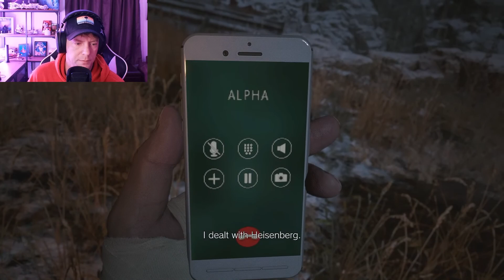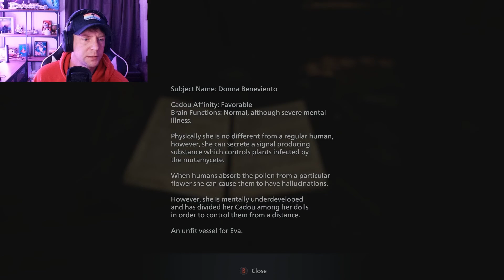Resident Evil Village - Part 6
I don't think Heisenberg is making candy in his factory. Lets go see what delicious treats he has in there!